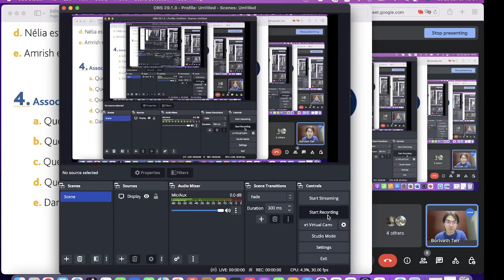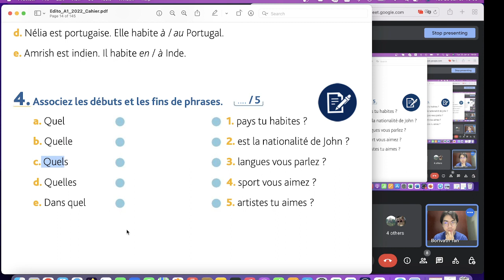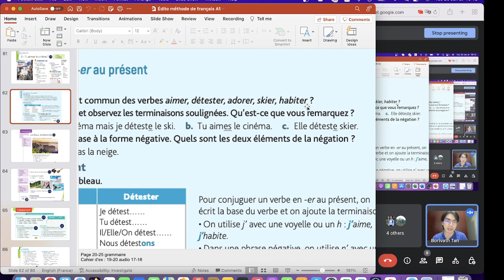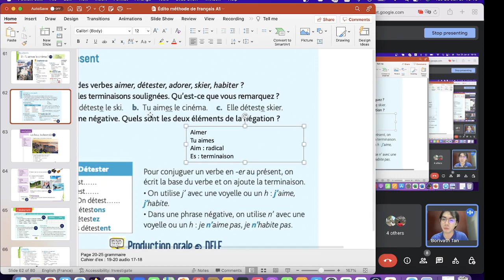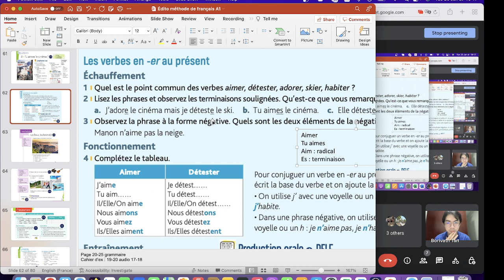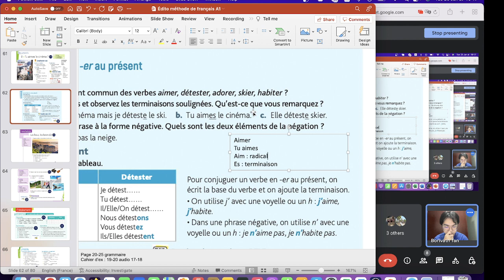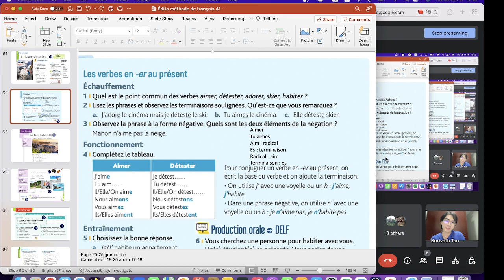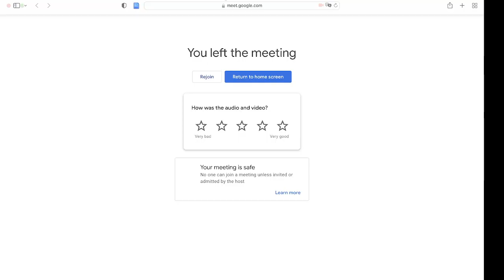ភាសាបារាំងជាមួយបូរីវ៉ត្តិ [មេរៀនទី៣១] // French with Borivath -31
ភាសាបារាំងជាមួយបូរីវ៉ត្តិ
ភាសាបារាំងជាមួយបូរីវ៉ត្តិ [មេរៀនទី៣១]
សាកសួរព័ត៌មាន៖
Phone/Telegram : 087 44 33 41

សូមស្វាគមន៍មកកាន់ក្រុមរៀនភាសាបារាំង!

ជំរាបសួរបងប្អូនទីស្រឡាញ់!